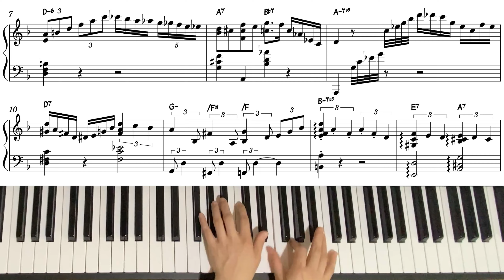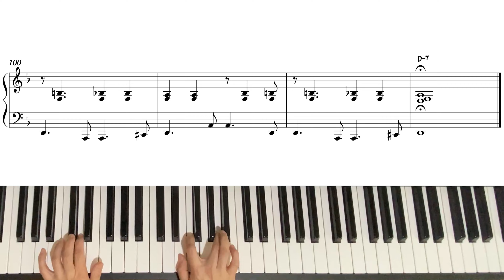Bésame Mucho(Consuelo Velazquez) Bossa Nova Solo Piano | Jazz | 재즈피아노 | 보사노바 피아노 혼자치기 | 악보sheet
Bésame Mucho - Consuelo Velázquez

- Bossa Nova Solo Piano 22th -
보사노바 피아노 혼자치기 22번째 곡입니다.

너무나 유명한 곡이죠~
이 곡은 1940년 멕시코의 여성 피아니스트이자 작곡가인 Consuelo Velázque가 그녀의 16세 생일을 앞두고 작곡한 작품이라고 합니다.
'Kiss me a lot' 이라는 의미의 이 곡은 다양한 언어와 음악 형식으로 해석되어 세계의 많은 가수들에 의해 불리는 명곡이에요.
재즈 연주곡으로도 오랫동안 사랑을 받아 수많은 아티스트들에 의해 연주되었고
지금도 연주되고 있는 곡이랍니다.

★개인채널에 영상이나 악보를 사용하실 때에는 꼭 링크로 출처를 남겨주시기 바랍니다.★